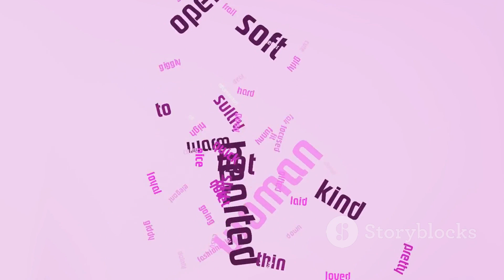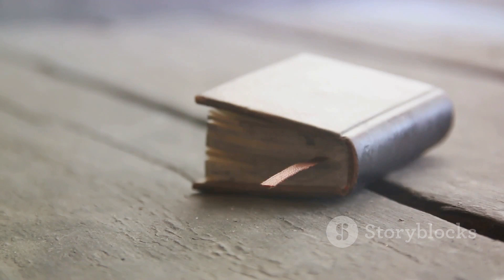Why Pencil Erasers Is Pink?